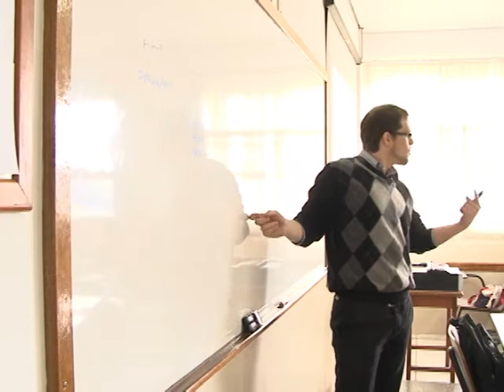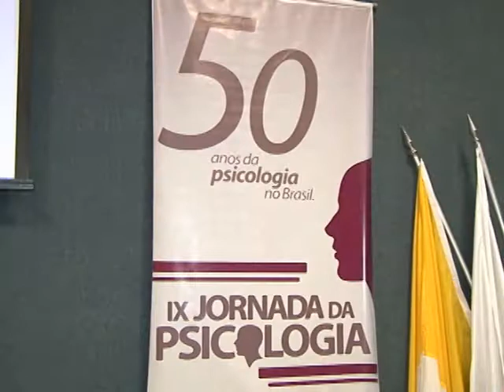JORNADA PSICOLOGIA PUC - POÇOS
Uma universidade de Poços iniciou nesta semana mais uma edição da jornada de psicologia. O evento promove vários cursos gratuitos abertos à população.